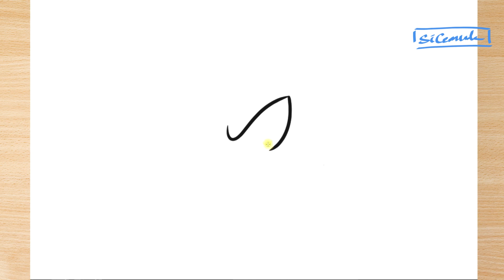How to Draw Shadow From Sonic Prime : Step-by-Step Easy Drawing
"Hello  Guys! Welcome to our fun-filled Easy drawing tutorial!, you will learn how to draw Shadow from Sonic Prime Season 2 in a step-by-step manner. Speakerman a  Character from sonic hthe hedgehog is a popular character known for its quirky and comical appearance. Whether you are a beginner or an experienced artist, this tutorial is designed to help you master the art of drawing sonic with ease. Follow along as we break down the process into simple and fun steps, allowing you to create your own sonic primet masterpiece. Get ready to bring this unique character to life on your sketchpad!